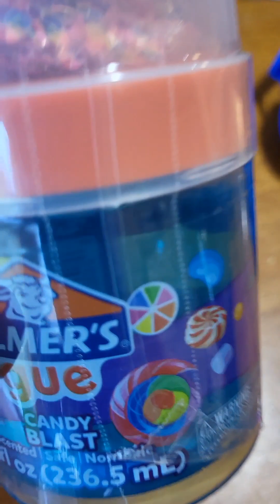Elmer's glue slime review 🫠